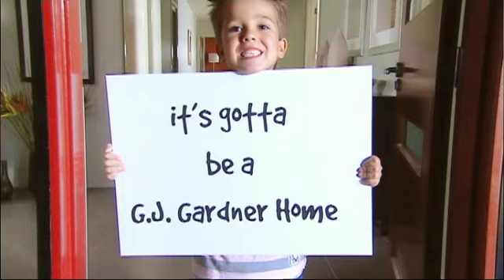GJ Gardner Homes - Kids Commercial